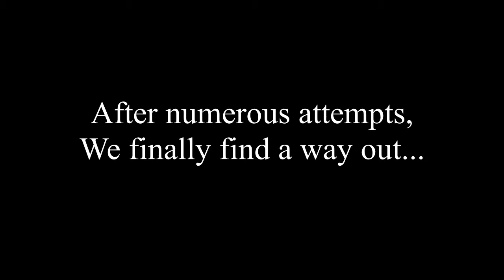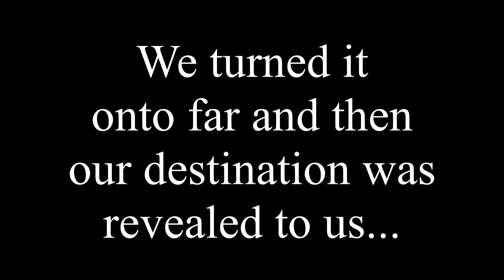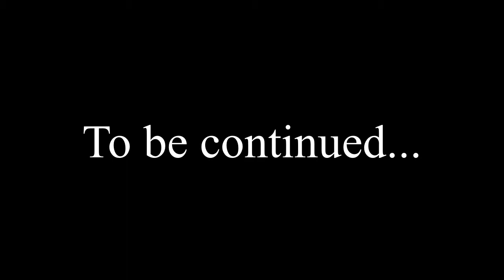Minecraft Adventure Maps | The Lost Potato - Part 2 - Jenna-Louise Coleman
It's time to attempt to escape the mysterious prison we first found ourselves trapped in! However, this proves quite difficult for the boys...Nevertheless they soon find themselves on a strange and enigmatic island...

Commentated by Will Moran and James Maher
Edited by Will Moran